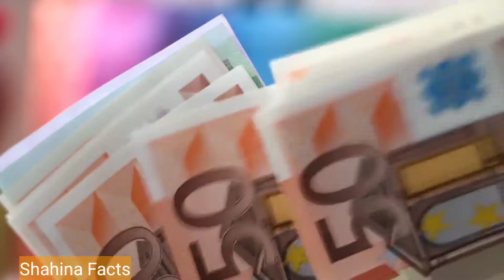Amazing Facts about Germany | Germany desh ke barey mein jankari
Hello friends in today's video I am going to tell you some facts information and funny thing about this country of Germany
Also in this video You will get to know about its history food culture sports currency people geography language and its place in the world you get to know